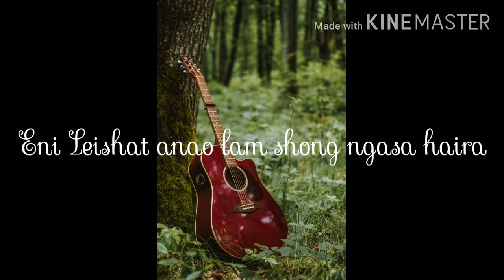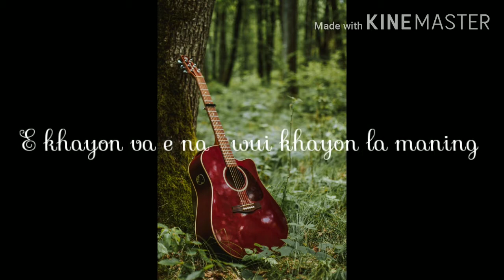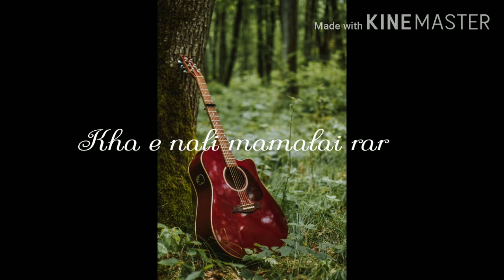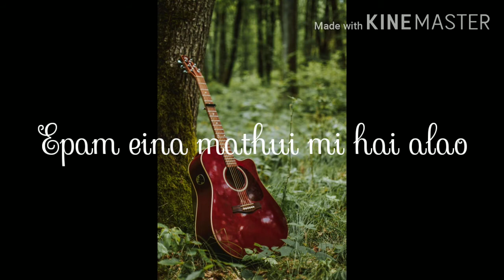Tangkhul latest broken lyrics song.' Hanglapai'. By Angampei Jajo.